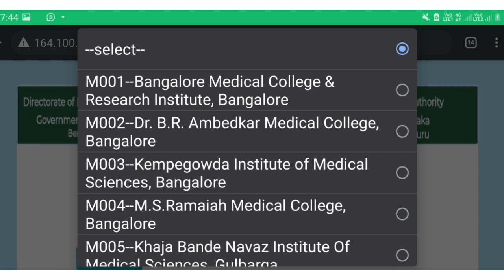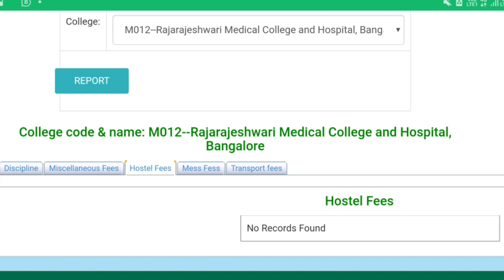All medical college fee structure |Hostel fee |miscellaneous |Mess fee|MBBS colleges|Dental colleges